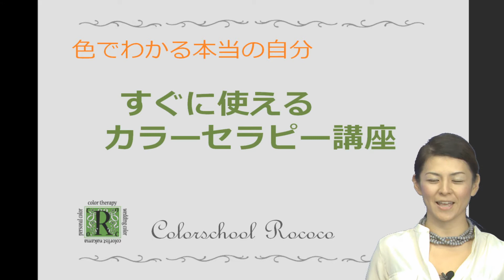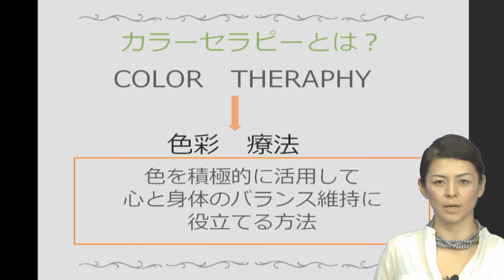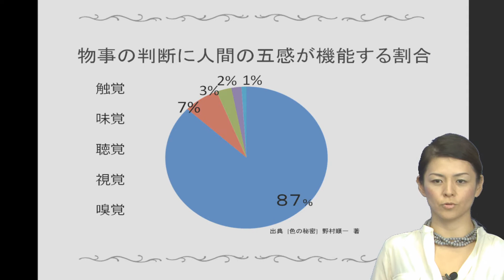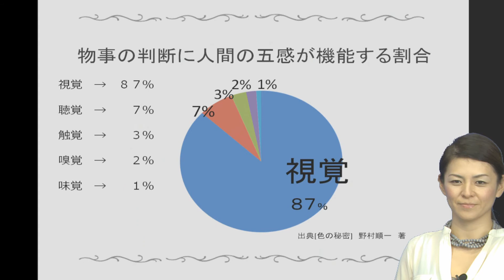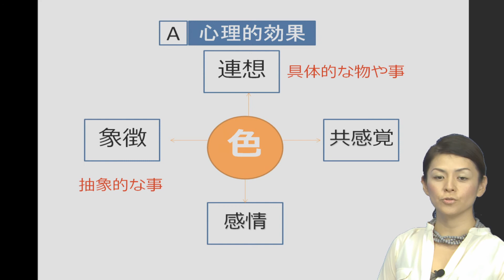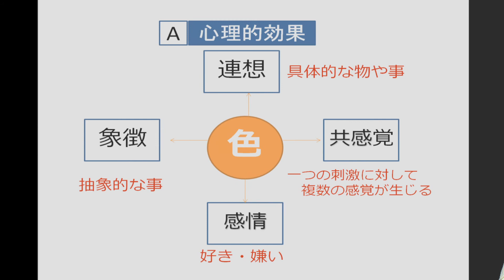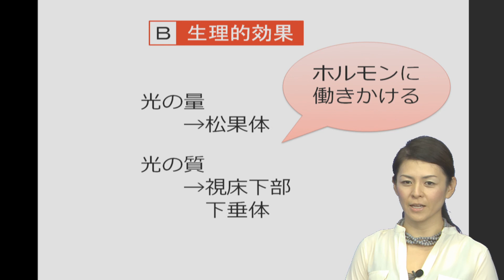すぐに使える カラーセラピー講座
カラー心理カウンセラー　中間たかえ先生によるカラーセラピー講座。

"色"には本当のあなたが現れます。赤、青、黄･･･　何気なく手に取っているその"色"には
全て意味があります。「カラーセラピーとは何？」と思っている方に向けて分かりやすく解説。すぐに楽しく実践できるカラーセラピー診断付き。この診断は、お友達や家族、周りの方にも
気軽に試していただけます！

講座詳細は をご覧ください。